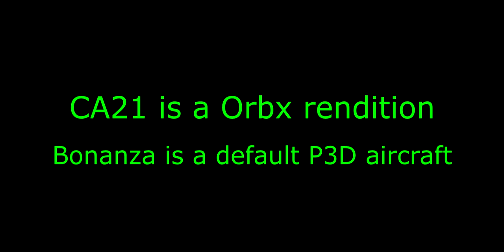CA21 and the Bonanza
Nothing drawn up: just for fun